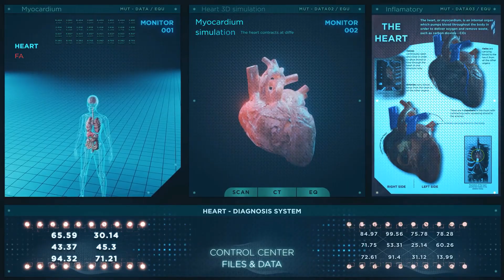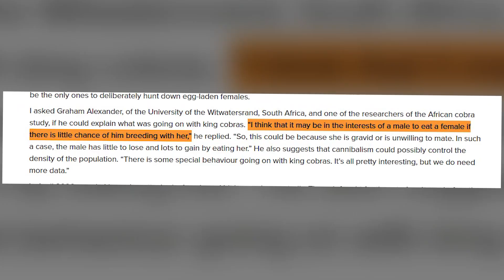This is Why the King Cobra Hates Other Snakes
It’s one of the most venomous snakes in the world and at the same time the longest venomous snake. Her majesty the king cobra. Kneel before her and avoid contact with her, as there is not any other more dangerous creature in mother Earth's nature. In this video, I will tell you the most interesting details about king cobras and the most interesting part, why king cobras hate other snakes.